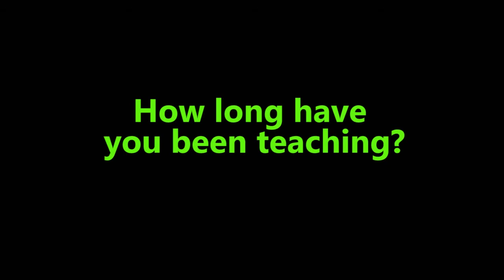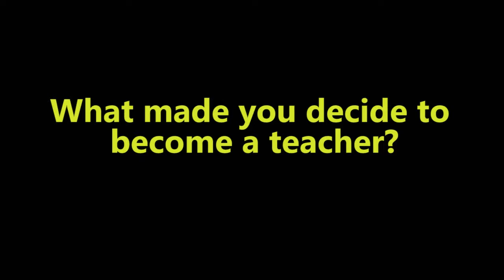MTV Newscast 12 - Jan 26, 2018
Teacher Features, Cars of 2018, Mini-Term End and Start, FCCLA Blessing Bags and Behind the Scenes of MTV